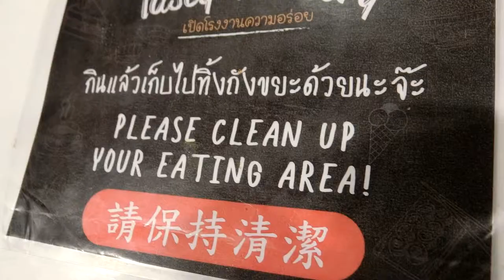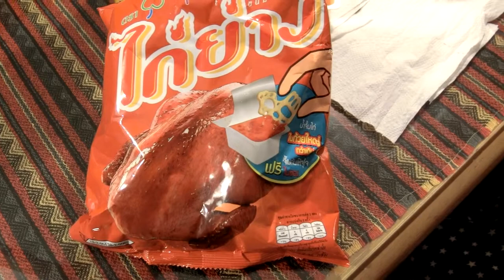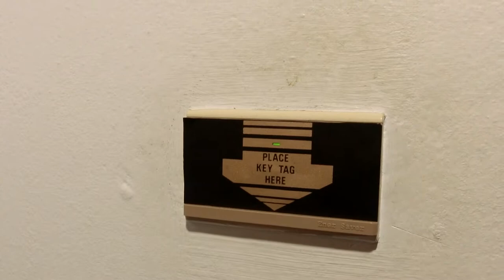清邁P1豪華大廳的飯店&旁邊的商場Lotus Pang Suan Kaew Hotel